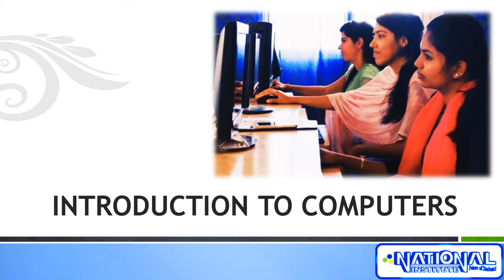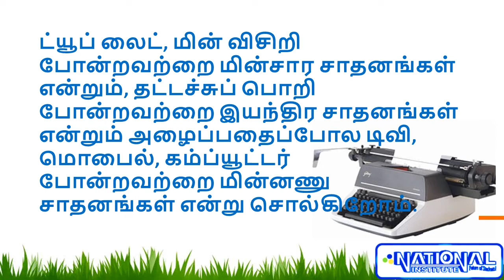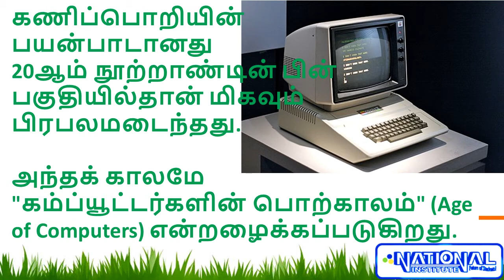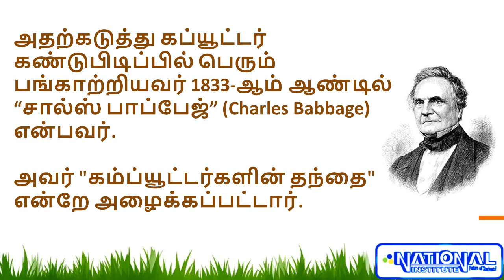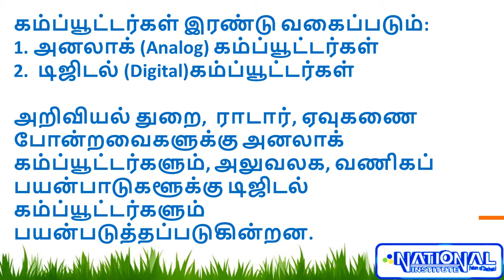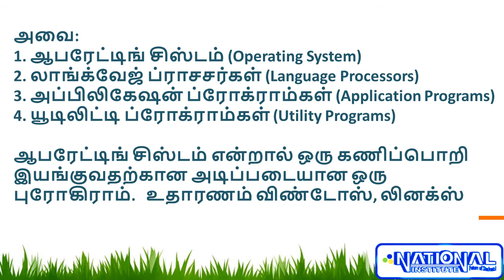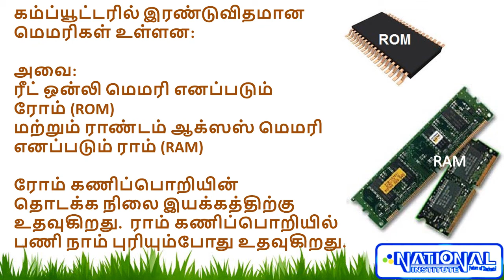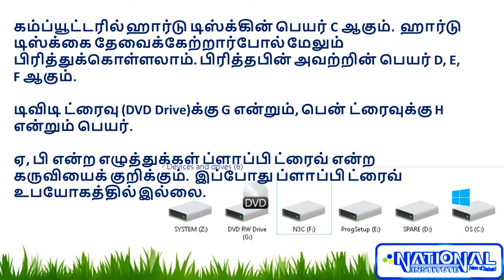Introduction to Computers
NATIONAL INSTITUTE, NANGANALLUR
~ Best Computer Institute
~ Government Approved Typewriting-Shorthand
~ Website Services
~ Book Sales, All Categories